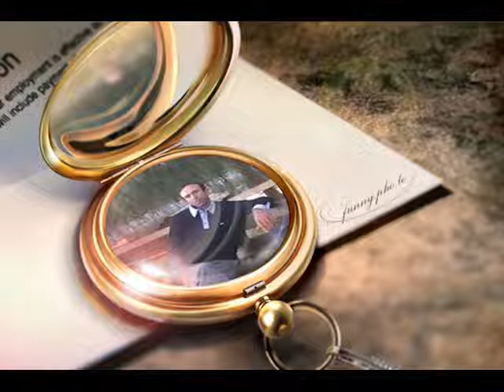(MUSTAFA ).wmv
Ben sana ben sana yandım bir Tanem